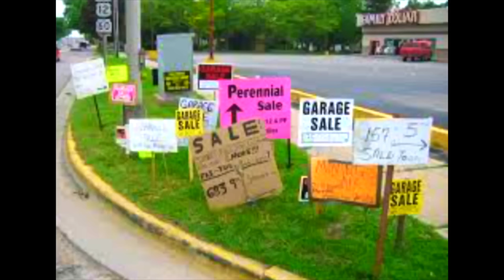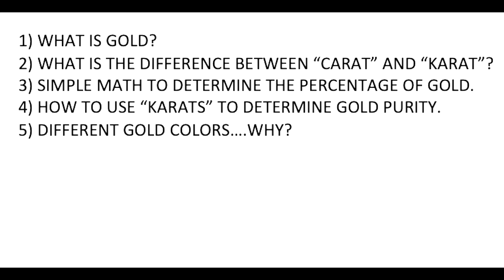GOLD - What Pawn Shops & Jewelry Stores DON'T Want You To Know! | REAL WORTH & VALUE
Do You REALLY Know What Your Gold Jewelry is Worth??
Retail Outlets like Jewelry stores and Pawn Shops make a lot of money selling jewelry. This is because most people do not know the true value of their Gold Jewelry!

In this video I will teach you how to find out what your gold jewelry is truly worth and how you can beat the retail stores at their own game!

Be sure to watch the entire video to fully understand how easy it is to find out the "True Value of your Gold Jewelry".

Simple pocket (grams)scale that works great!

We couldn’t be doing this without Viewers like you!